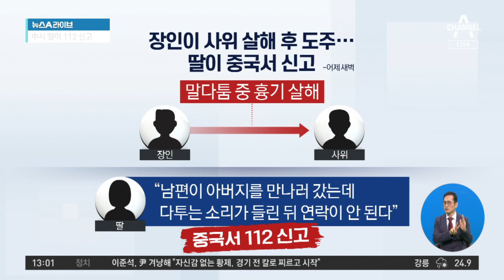장인이 사위 살해 후 도주…딸이 중국서 신고 | 뉴스A 라이브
장인이 사위 살해 후 도주…딸이 중국서 신고

■ 방송일 : 2022년 8월 23일 (화요일)
■ 진행 : 황순욱 앵커
■ 출연 : 김성완 시사평론가, 백성문 변호사

[황순욱 앵커]
어제 새벽이었습니다. 50대 장인이 자신의 집에서 사위를 흉기로 살해한 뒤 도주하는 사건이 발생했습니다. 이 장인은 도주 약 10시간 만에 경찰에 긴급 체포되었는데요. 영상으로 보시죠. 늦은 밤 시간입니다. 한 남성이 골목을 나와 유유히 사라지는데요. 몇 시간 뒤 이 남성이 나왔던 골목 방향으로 경찰 두 사람이 걸어 들어갑니다. 뒤이어 소방차와 구급차가 도착을 하고 구급 대원들이 들 것을 옮기는 모습이 보입니다. 30대 남성, 그러니까 사위가 50대 장인의 집에서 숨진 건데요. 경찰이 출동했을 때 이미 이 30대 사위는 숨진 뒤였습니다. 골목을 걸어 나왔던 그 남성, 50대 남성 바로 이 사위를 살해한 장인이었습니다. 범행 후에 택시를 타고 도주했고 9시간 40분 만에 긴급 체포되었습니다. 자, 이 사실은 중국에 있던 딸의 신고로 드러나게 된 건데 그러니까 아버지와 싸우는 소리가 들렸고, 전화 너머로. 그다음부터 연락이 안 된다면서 신고를 했던 겁니다. 아니 그런데 장인이 사위를 왜 저렇게 끔찍하게 살해를 했다는 겁니까?

〈평일〉
08시 50분 김진의 돌직구 쇼
12시 00분 뉴스A 라이브
17시 20분 뉴스TOP10
19시 00분 뉴스A

〈주말〉
12시 10분 토요랭킹쇼·뉴스A 라이브
19시 00분 뉴스A

〈평일〉
08시 00분 라디오쇼 정치시그널 (유튜브 라이브)
08시 50분 김진의 돌직구 쇼
10시 20분 김진의 더라방 (유튜브 라이브)
12시 00분 뉴스A 라이브
15시 50분 강력한 4팀
17시 20분 뉴스TOP10
19시 00분 뉴스A

〈주말〉
12시 00분 토요랭킹쇼·뉴스A 라이브
17시 40분 뉴스TOP10
19시 00분 뉴스A